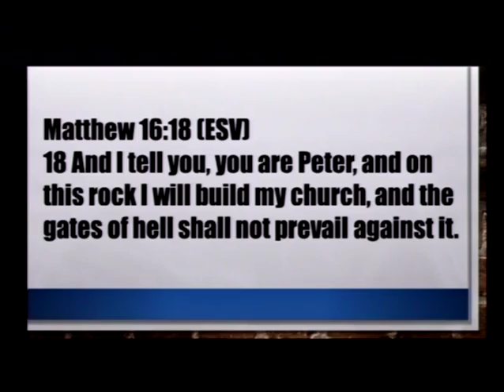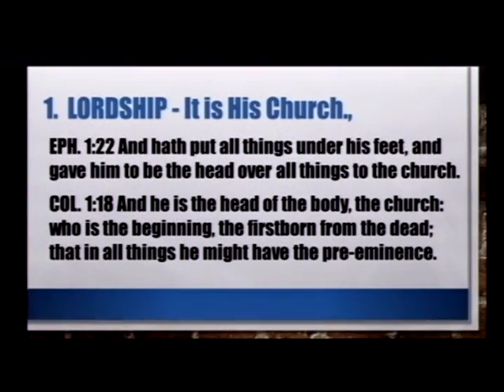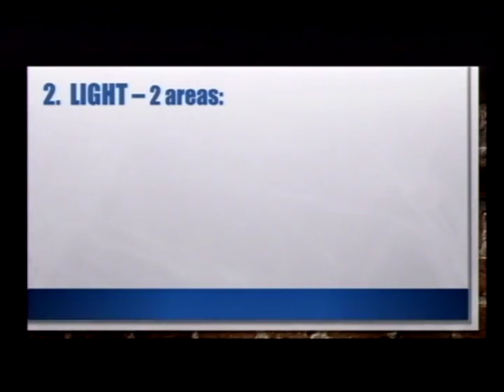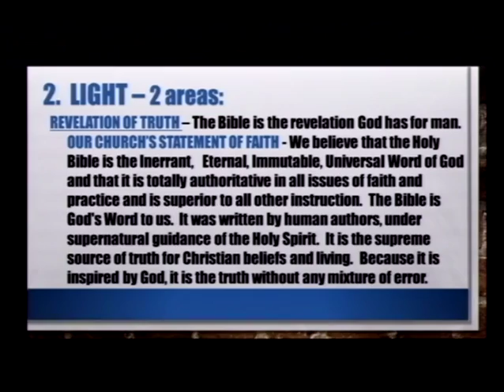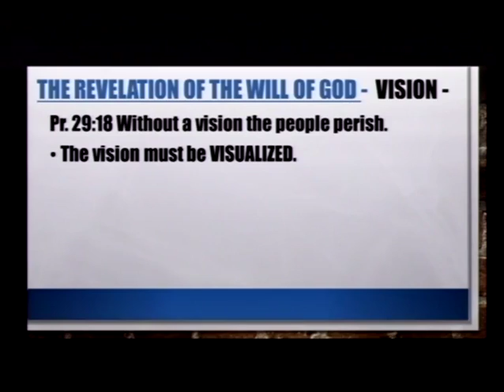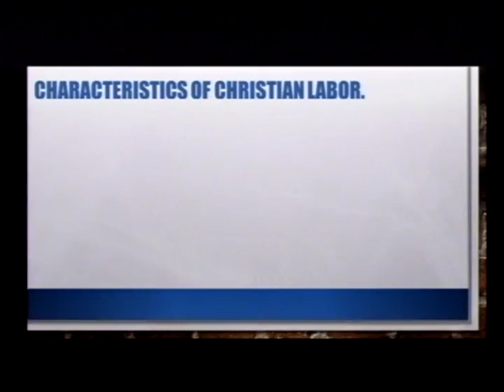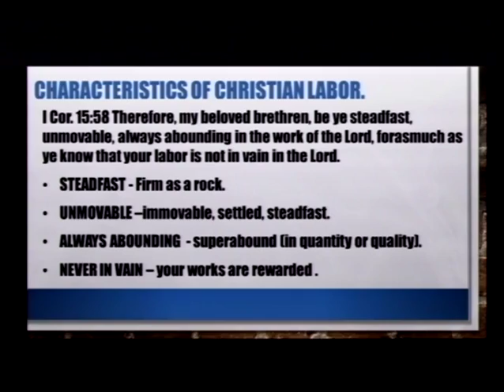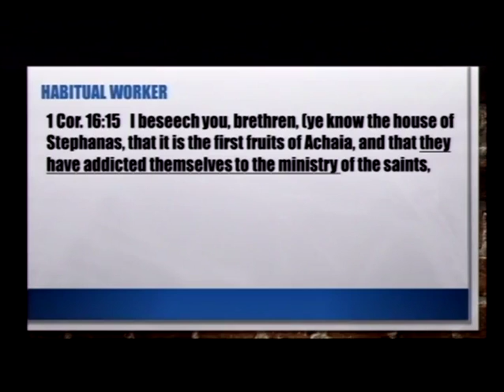Ministry Matters - Part 1 (2/19/17)